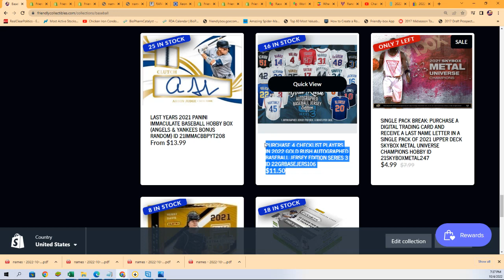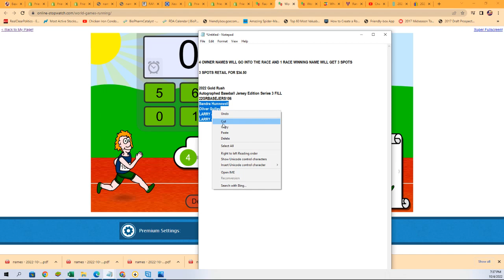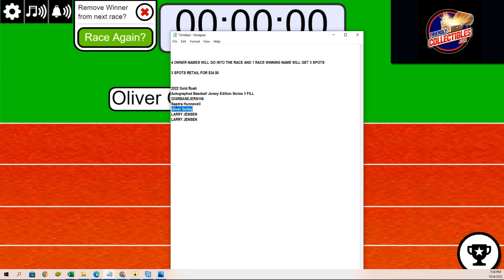2022 GOLD RUSH AUTOGRAPHED BASEBALL JERSEY FILLER ID 22GRBASEJERS106